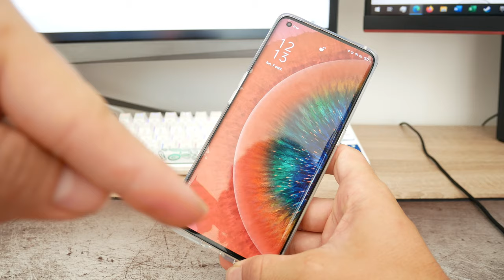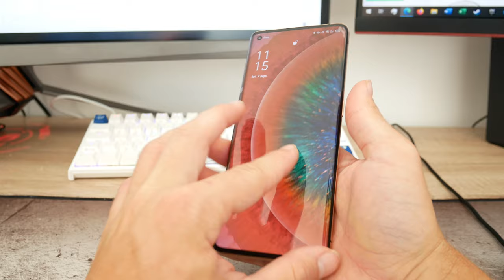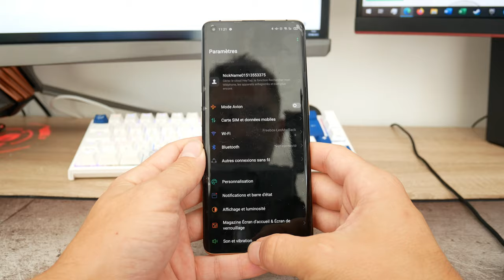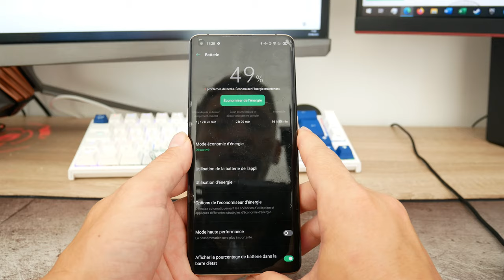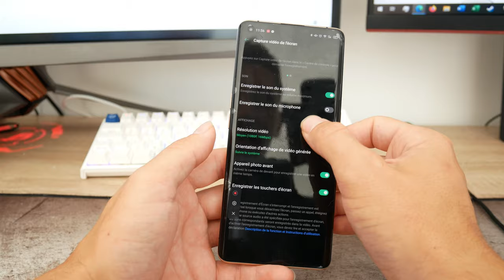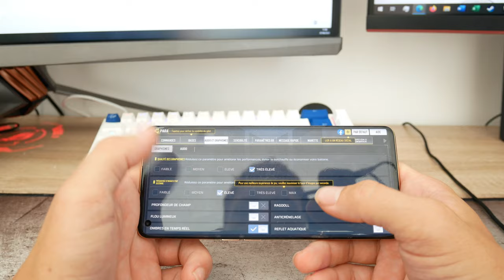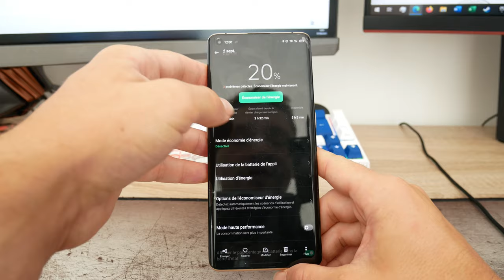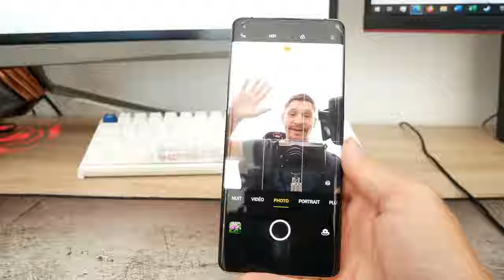Oppo Find X2 Pro: l'un des meilleur smartphone de 2020 ! [Test]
Voici mon avis sur l'Oppo Find X2 Pro, mon premier smartphone de chez Oppo. Et bien j'ai adoré ce smartphone.

00:00 Intro
00:33 Caractéristiques
01:10 Design
02:42 Ergonomie
08:44 L'interface et l'OS
22:56 Utilisation au quotidien
27:11 Photo/Vidéo
31:37 L'autonomie
33:32 Mon avis

Notre partenaire